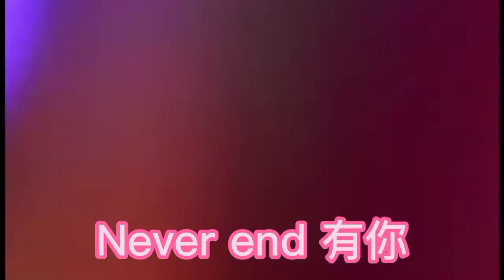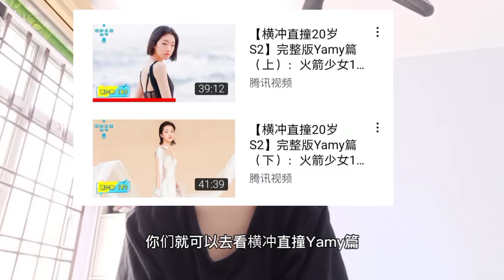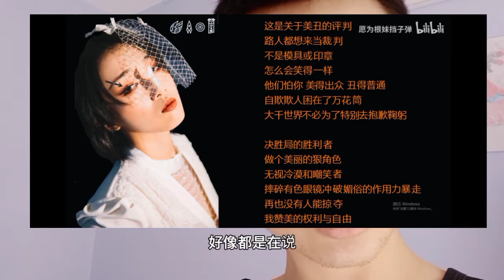Yamy郭颖生日特辑💛新粉大礼包点开影片让你认识Yamy郭频！快来认识这位火箭少女永远的队长吧🚀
今天是鸭米郭颖的生日 你认识他吗？不认识就在今天开始认识吧。点开影片让你认识这位北漂的小姑娘，火箭少女永远的队长！你除了知道他被pua还知道什么？不知道没关系，进来看看吧，或许你就认识他了
影片里的歌曲
1:45-1:58 《有没有wifi》
2:04-2:24 《别人家的小孩》
2:35-2:47 《逆风》
3:33-3:47 《Call me》
3:55-4:23 《flying girl》
4:27-4:46 《竹林隐虎》
5:53-5:58 《wish you happy》